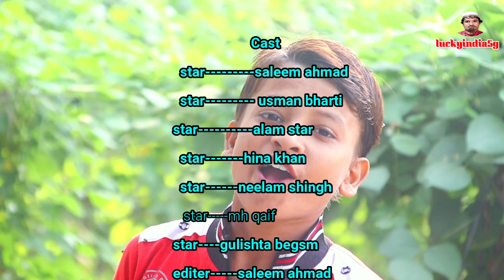शेखचिल्ली की चतुराई II NewShekhchilli II Rukhsana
मेरा नया चैनल स्टाइल T10 Vlog है लिंक नीचे है
Hi
Artist:-Saleem Ahmad Nayra Gupta Chhota Shekhchilli

Dosto Aaj ki Video Me Aap Ko Bahut Maza Ayega Video Puri Watch Karna Aapko
Zaroor Pasand Ayegi Video Ko Like Karna Comment Karna Our Channel Ko bhi
Susbscribe Nahi Kiya Hai to Please Channel Ko Bhi Susbscribe Kar lena
Live:- Chandausi-Up {District Sambhal}
Editor:- Saleem Ahmad
Director:-Waseem Raj
Writer:- Saleem Ahmad
Producer:- Saleem Ahmad
Cameraman:-Sameer Ahmad
Splacial Thanks:-
LABEL-Comedy
PRESENTS BY-R.H Film Production House